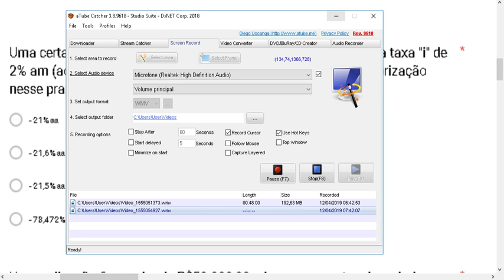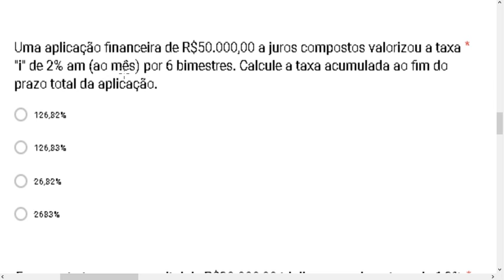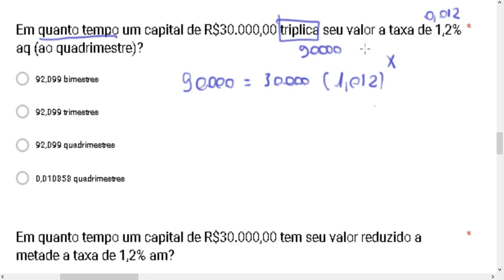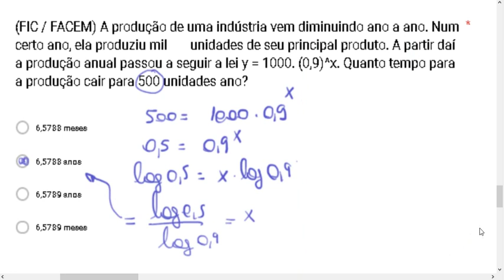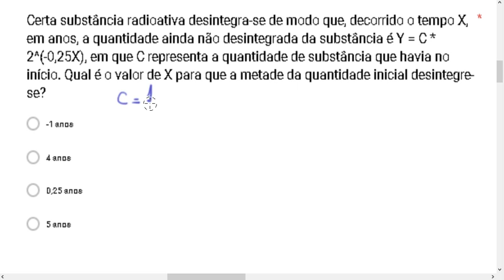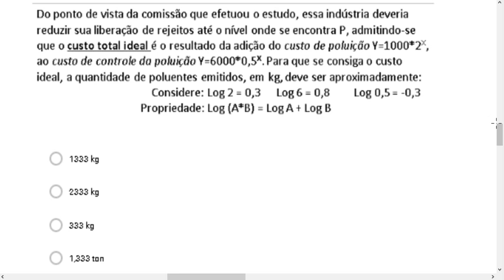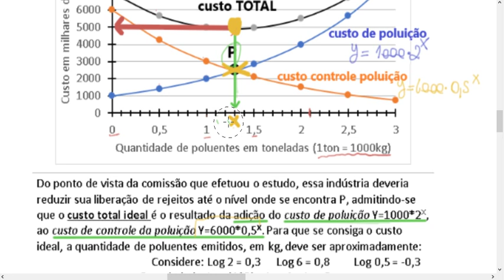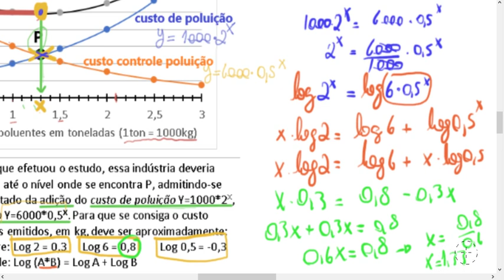FCE FORMS4 MAT2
SOLUÇÃO FORMS 4